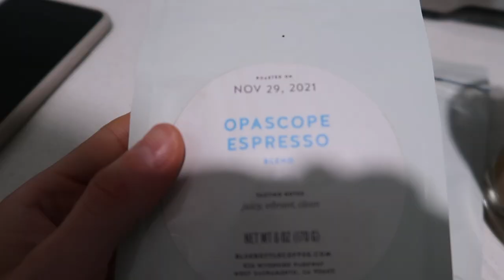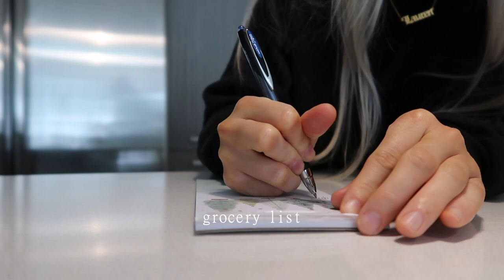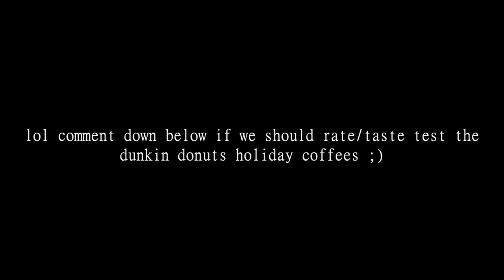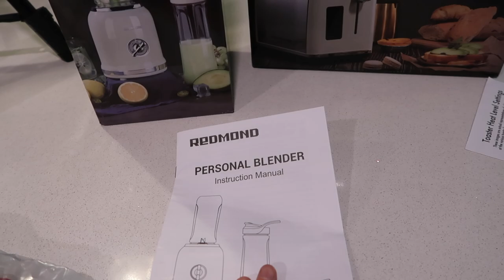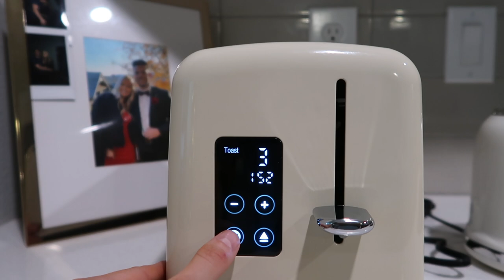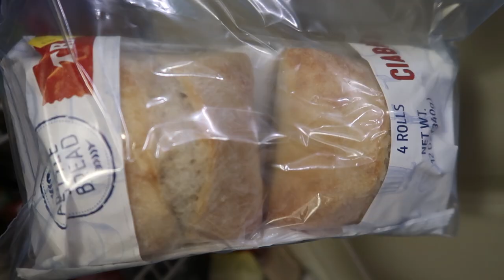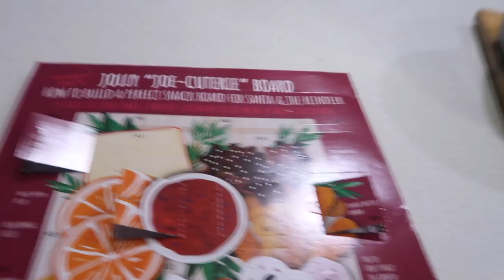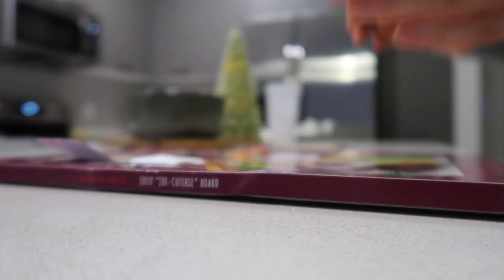DAY IN MY LIFE: taste testing holiday coffee flights, Smeg dupes, I suck at this+finding a solution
White Sweatpants
Barefoot Dreams Blanket(neutral colors)
Barefoot Dreams Blanket (cheetah)